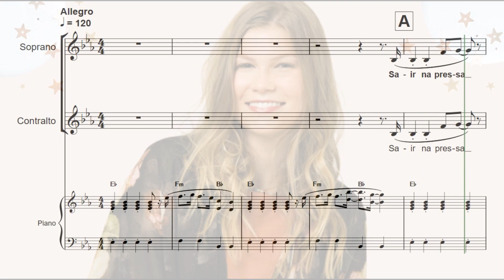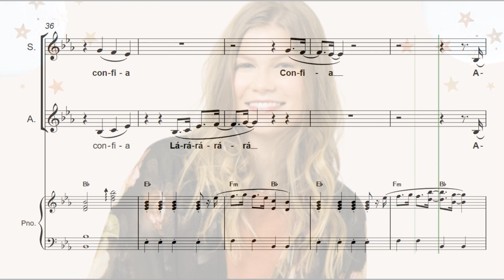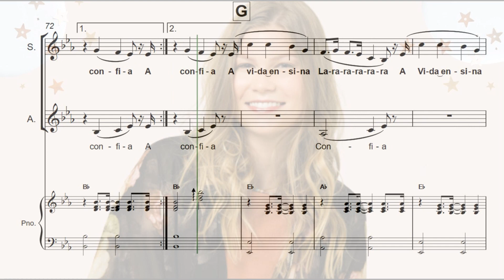A Vida Ensina (Vicka) Arranjo para Coro e Coro Feminino a Duas Vozes (Soprano e Contralto)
O download da partitura deste arranjo pode ser feito, gratuitamente, no link abaixo: